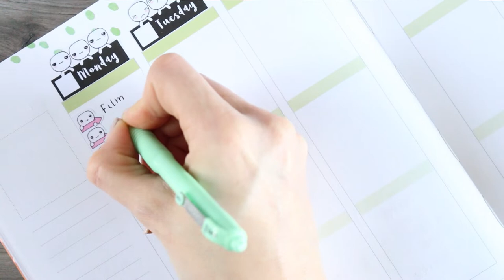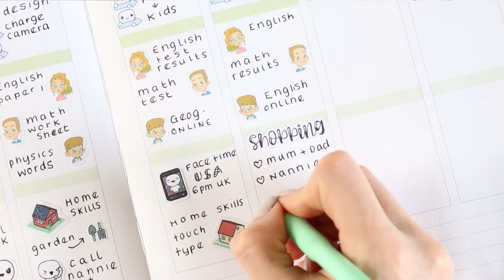plan with me, I still have zero plans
Happy Tuesday guys, welcome to this weeks plan with me, obviously I still have actual plans this week but I have filed this spread up with things we are doing at home. I decided not to use a kit this week but I will probably use one next week and make a fun video. I hope you enjoy the video and gives you all a few minutes break from everything that is going on in the real world. Keep safe, Love you all xox